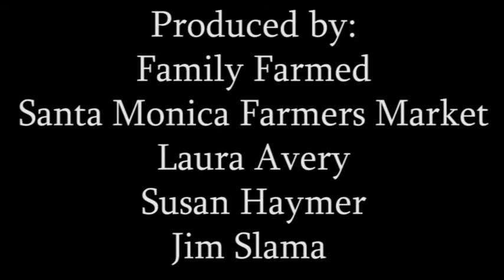Can Local and Organic Feed the World?